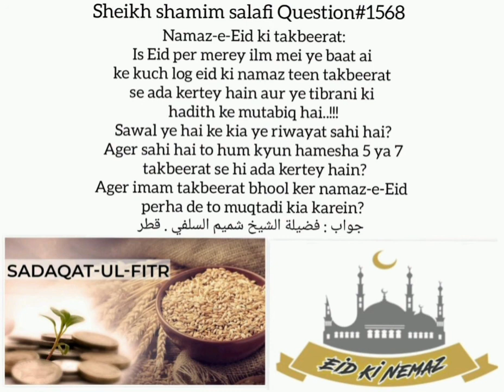Eid Ki Nemaz Ki Kitne Tabeerat Hy, Agar Imam Eid Ki Namaz Mein Tabeerat Bhol Jaye To Kia Kare? 1568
Jazakumullahu khairan ...